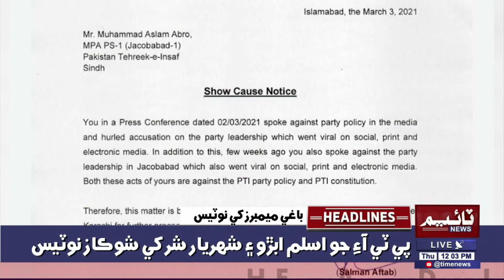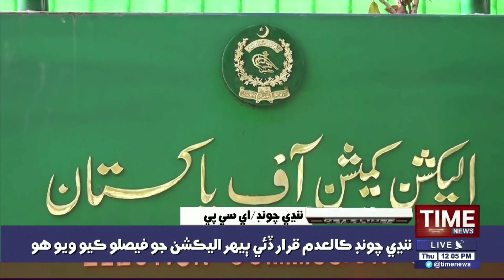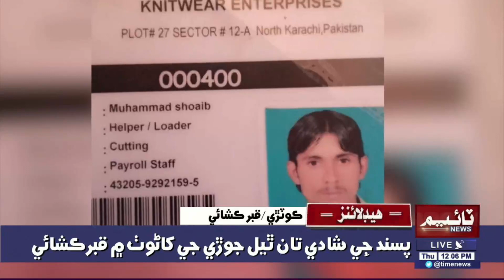12:00:PM Time News Headlines | 04 March 2021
12:00:PM Time News Headlines | 04 March 2021 | Time News